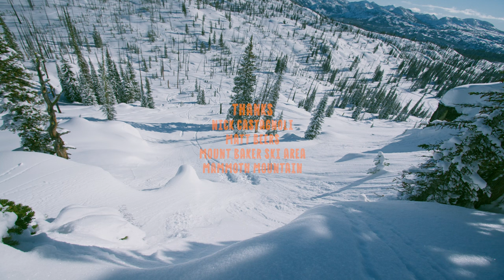ROSSIGNOL | LARRY - Chris Logan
Filmed during a two-week trip to Idaho in February of 2023, ’LARRY’ is a short film featuring the backcountry skiing prowess of Chris Logan and Jonah Williams. Early mornings, deep snow, cloudy days, sunny days and colorful nights are a few of the collected memories from this trip.
Rossignol Presents ‘LARRY’ a short film from Chris Logan and Sean Logan.

Shot on Location: McCall, ID
Film: Sean Logan
Edit: Sean Logan